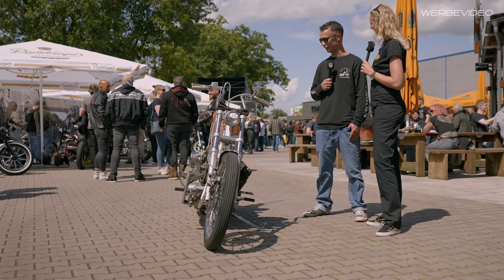Thunderbike Jokerfest 2024 Aftermovie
Das Jokerfest 2024 war ein unglaubliches Erlebnis. Pünktlich um 10 Uhr öffneten wir die Tore und der Regen hörte auf. Harley-Davidson stellte die Testbikes auf, und David startete sein Swap Meet im Innenhof. Das Team beantwortete Fragen rund um Harley-Davidson und Customizing.

Die Teilnehmer der Bikeshow trafen nach und nach ein und präsentierten stolz ihre Custombikes. Um 13 Uhr bewerteten die Bikebuilder ihre Konkurrenten. Besonders auffällig war die Gruppe der Göttinger, die mit selbstgebauten Thunderbikes beeindruckten.

Die entspannte Atmosphäre ermöglichte den Austausch und das Knüpfen neuer Bekanntschaften. Am Abend rockten Tito & Tarantula sowie Wolfmother das Konzert. Tito & Tarantula heizten mit Hits wie „After Dark“ die Stimmung an, und Wolfmother begeisterte das Publikum mit Klassikern wie „Joker and the Thief“.

The Jokerfest 2024 was an incredible experience. We opened the gates on time at 10 a.m. and the rain stopped. Harley-Davidson set up the test bikes and David started his swap meet in the courtyard. The team answered questions about Harley-Davidson and customizing.

The participants of the bike show arrived one by one and proudly presented their custom bikes. At 1 p.m., the bike builders judged their competitors. Particularly striking was the group from Göttingen, who impressed with their self-built Thunderbikes.

The relaxed atmosphere made it possible to exchange ideas and make new acquaintances. In the evening, Tito & Tarantula and Wolfmother rocked the concert. Tito & Tarantula heated up the atmosphere with hits like "After Dark", and Wolfmother thrilled the audience with classics like "Joker and the Thief".

0:00 Intro
0:30 Miriam und Andreas
1:51 Guido / TwinCam Chicano
4:30 Julia,Bea and Melissa / Fat Boy - Lowrider S
10:40 Udo - Test Ride
12:08 Ricky / Twin Cam Dyna Bobber
13:34 Günni / Softail Standard Custom
16:12 Jannik / Old School Shovelhead Chopper
19:40 Direk / Softail Heritage Chicano
22:48 Torsten / Breakout GT
26:46 Interview Andreas Bergerforth
28:37 Concert Tito and Tarantula
29:36 Interview Tito and Tarantula
31:50 Interview Wolfmother
34:10 Concert Wolfmother
36:44 Outro